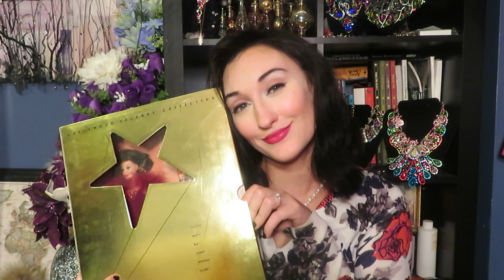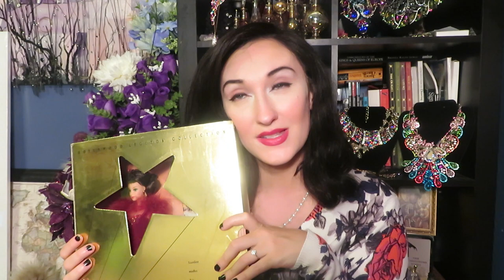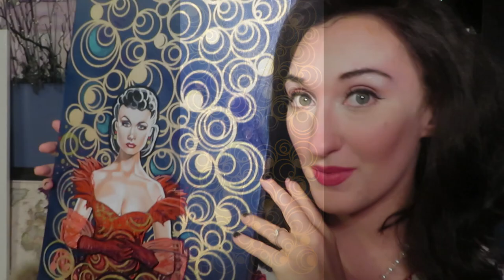My Scarlet Painting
This painting explains my inspiration behind my painting of Scarlett O'Hara in the "Birthday Party" scene, and shows a small evolution of the painting's progress...which includes an explanation for how I did the back round!